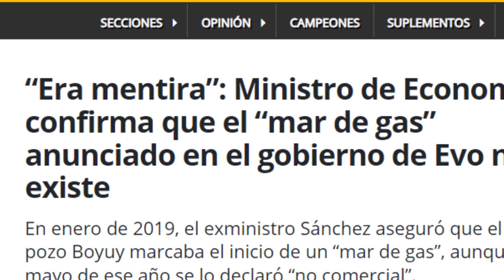¿Qué provocó la mentira del “mar de gas”?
El investigador Carlos Arze explica cómo la actual política de hidrocarburos ha instalado una orientación rentista en la economía boliviana, que es contraria a la industrialización y al fortalecimiento del mercado interno.